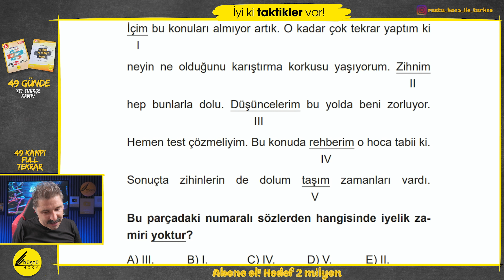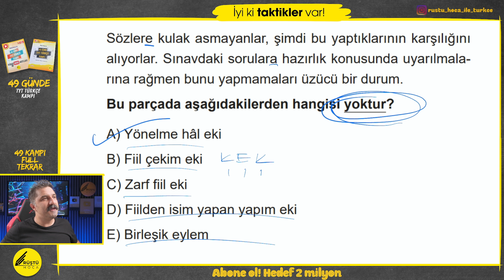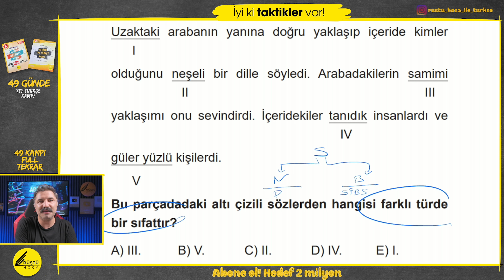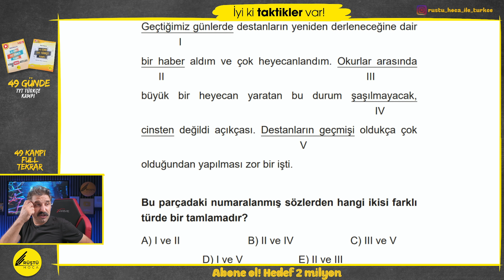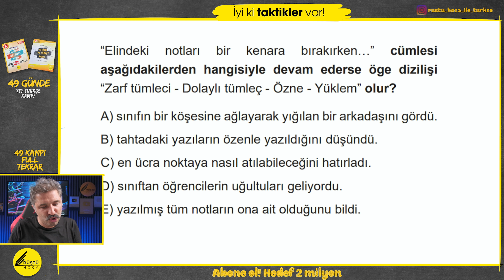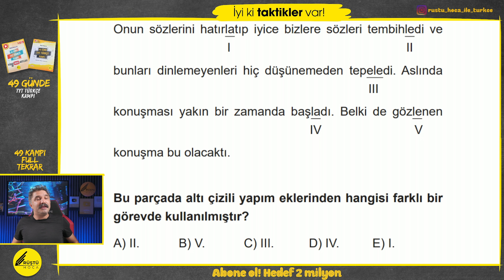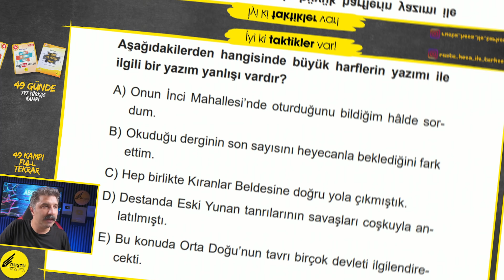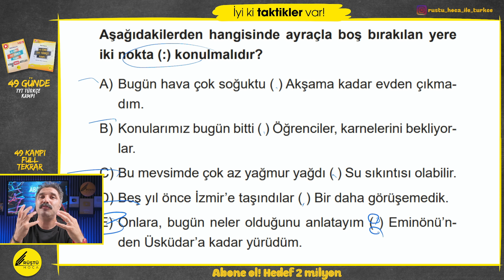FULL TEKRAR | 49 Günde TYT Türkçe Kampı